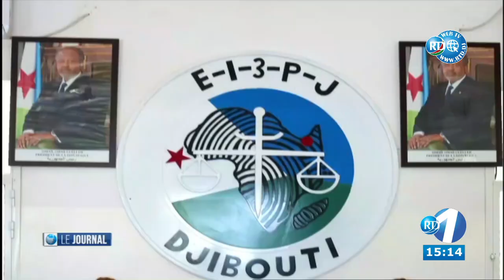Journal du 15H du 16/07/2021